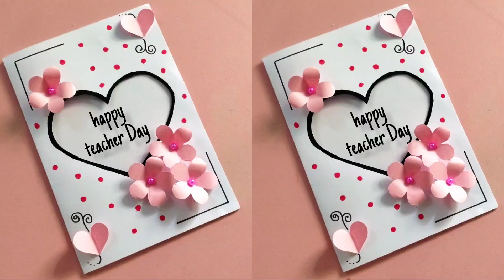Beautiful Teacher's Day Card Idea / How To Make Teacher's Day Card / Paper Crafts